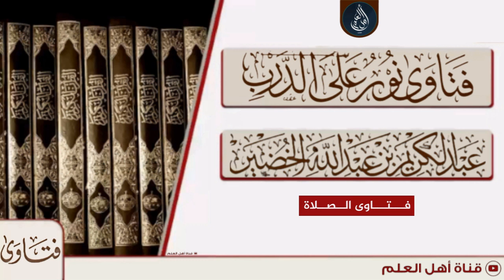تأخير الصلاة عن وقتها بدون عذر - الشيخ عبد الكريم الخضير